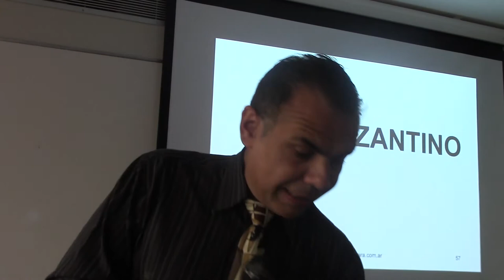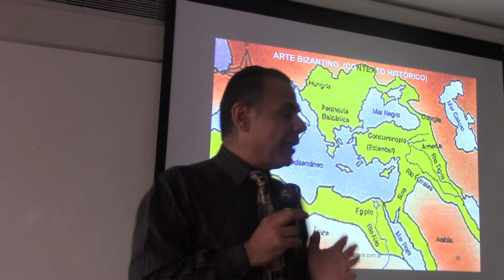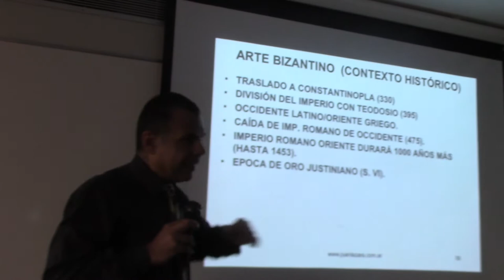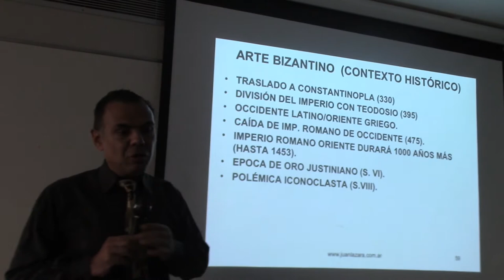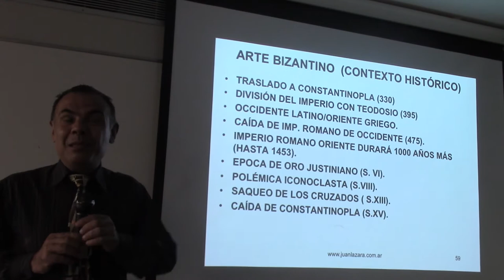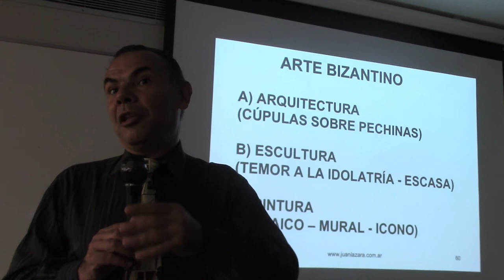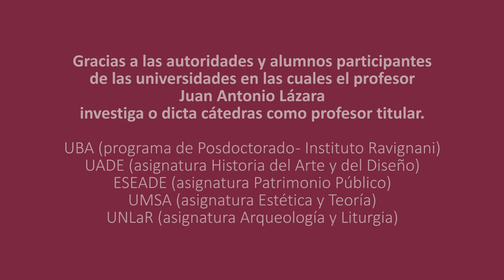72 CONTEXTO HISTÓRICO DEL ARTE BIZANTINO POR EL DR. JUAN LAZARA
Arte Bizantino Iglesia Ortodoxa Constantinopla   Historia del Arte